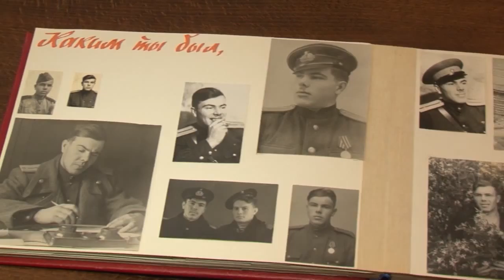Борис Бойцов: человек, вернувшийся с войны